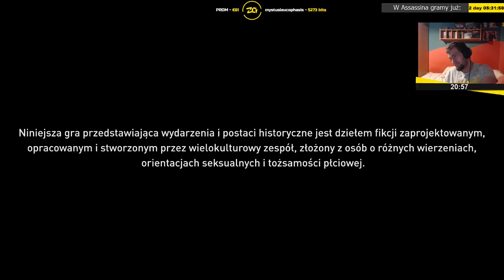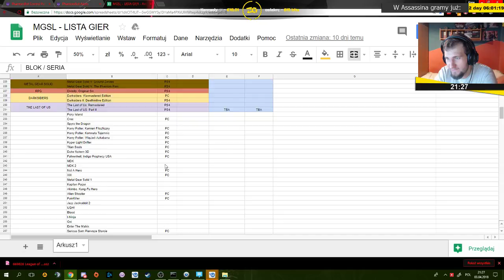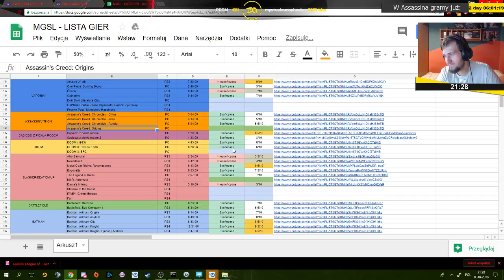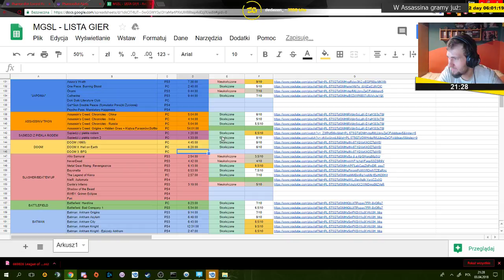Assassin's Creed: Origins | Epizod 31/31